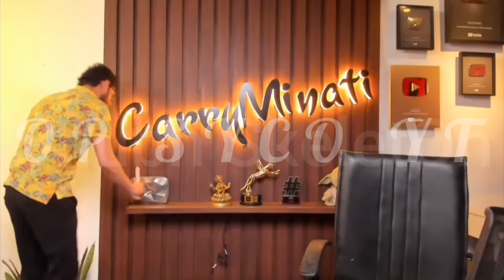Carryminatti funny roasting 👿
OP SYCO roasting ‎@CarryisLive    👿

carryminatti funny videos
roasting
memes
carryminatti new video
carryminatti most viewed video
op syco roasting video
funny memes
Indian most viral mames